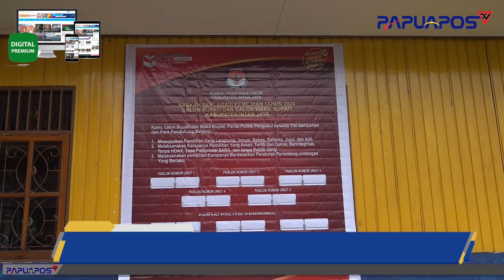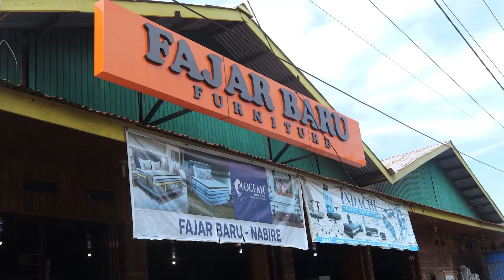KPU INTAN JAYA GELAR DEKLARASI KAMPANYE DAMAI